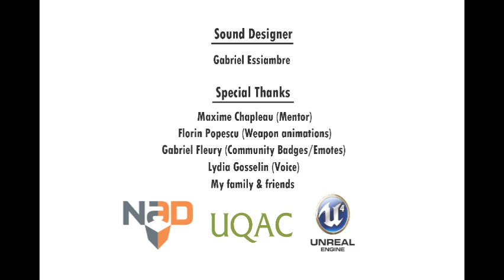Let's Play Red Trigger - Episode 2 "Injection" (finale!)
This is the third and final episode, unless DLC gets added.